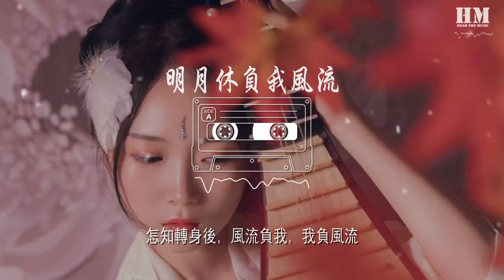司夏 - 明月休負我風流『明月休負我風流 ——《今時古夢》系列·李白』【動態歌詞Lyrics】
明月休負我風流

00:00  作詞 : 懷樞
00:00  作曲 : 瀟夢臨
00:01 明月休負我風流
00:04 ——《今時古夢》系列·李白
00:08 策劃：越冬蝶
00:11 作詞：懷樞
00:13 作曲：瀟夢臨
00:14 編曲：Litterzy
00:16 演唱：司夏
00:19 和聲編唱：月千宸
00:21 簫實錄：水玥兒
00:23 混音： CuTTleFiSh
00:25 海報：淺川
00:26 出品：今時古夢
00:28 斟一壺長安月色下酒，餘味將青鋒澆透
00:35 飲一口盛世百代千秋，醉後不知歲月稠
00:41 笑提長劍，指河山，吐一個萬歲無憂
00:48 望楚天盡頭，銀漢迢迢，意氣難休
00:58 道一句吾輩豈是蓬蒿，萬丈紅塵自去留
01:04 甩一袖浩然明月清風，化作詩詞三百首
01:11 一聲狂歌，仰天嘯，唱一句漢唐春秋
01:17 縱千古名留，不問青史，善否惡否
01:23 世人於我，無需說，無需懂，無需守
01:30 若有一輪明月，恰照年少時候
01:36 世人問我，何謂詩，何謂夢，何謂酒
01:43 管他凡夫俗子，今朝不醉不休
01:49 何人與我，一張琴，一把劍，一壺酒
01:56 論詩問道其間，恰逢白雲出岫
02:02 何人懂我，過蓬萊，經瑤臺，談雲夢
02:09 概以山水結友，夢裏會客瀛洲
02:16 -MUSIC-
02:28 斟一壺萬古明月入杯，餘味將青衫淋透
02:35 飲一口大唐長河江流，君子當將壯志酬
02:42 與月比肩，凌空看，好一個江山不朽
02:48 須知此盛世，有我太白，才最風流
02:54 世人於我，有何想，有何慕，有何求
03:01 不過彈指須臾，便是老邁高樓
03:07 世人問我，爲何傲，爲何狂，爲何驕
03:14 我道不如歸去，散發閒弄扁舟
03:20 何人與我，不問情，不問憂，不問愁
03:27 縱是抽刀斷水，煙波不懼長流
03:33 何人懂我，賞金陵，登蜀道，比泰斗
03:40 怎知轉身後，風流負我，我負風流
03:49 -END-